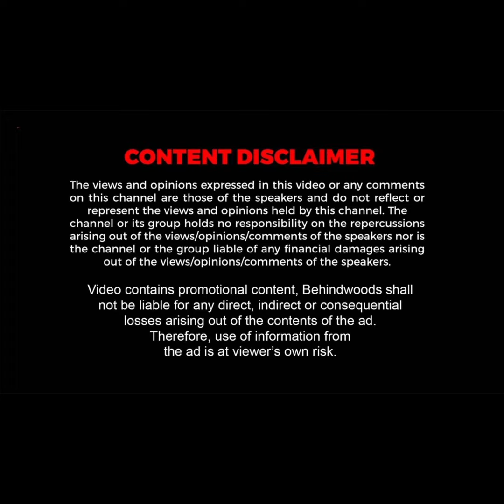“எவ்ளோ call பண்ண? எங்க போன?” கடுப்பில் இருந்த காதலன்!..காருக்குள் twist வைத்த காதலி!